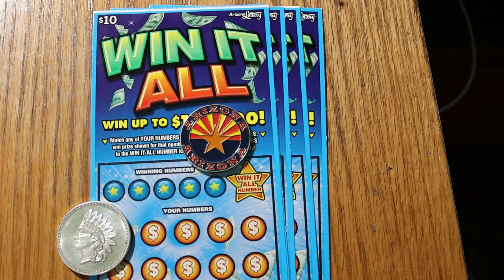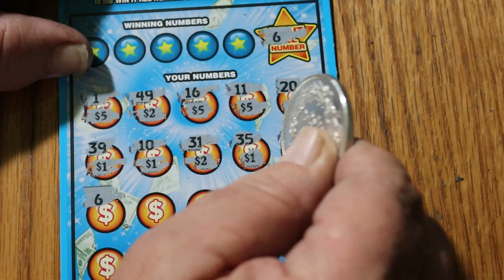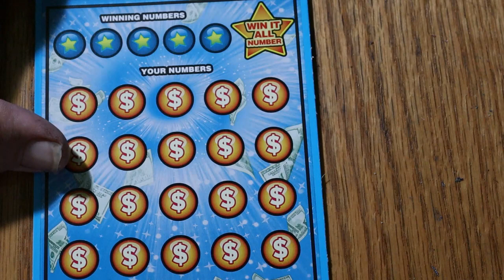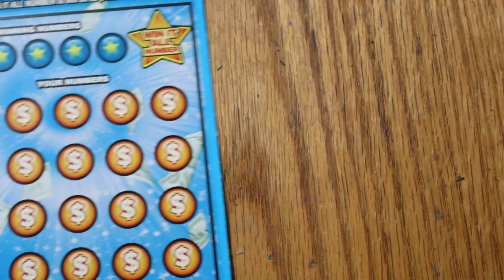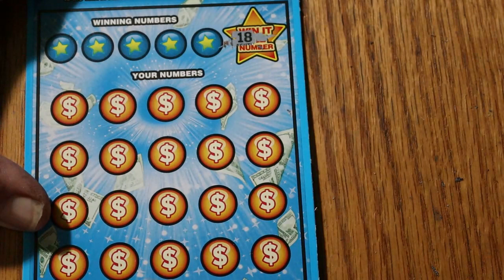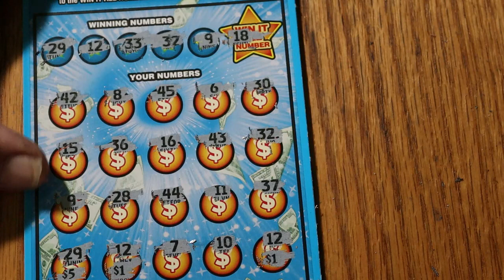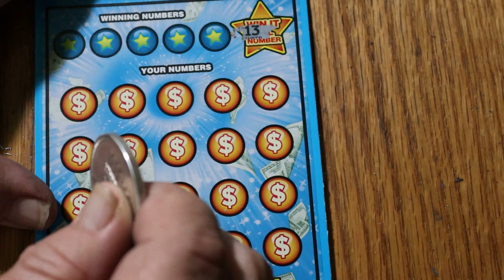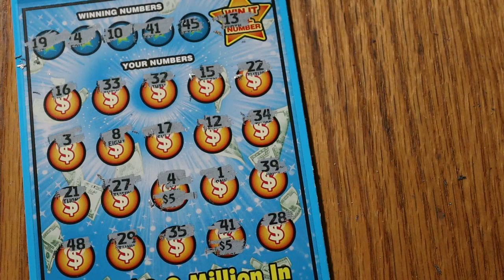13th WIN IT ALL FOUND!! 🎯💥PROFIT SESSION💥😃wescratch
Don't know how I'm doing this, but I like it! 😂